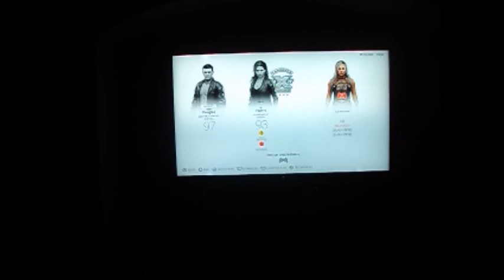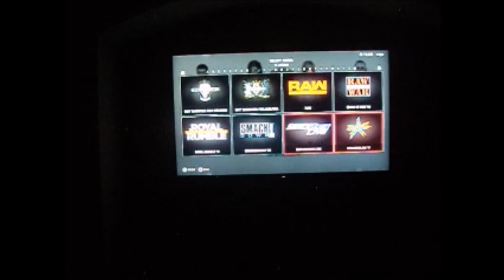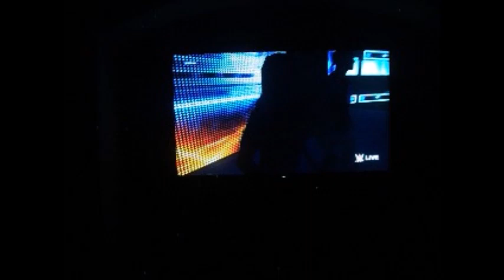I Stand and Fight WWE 2K19 [She Went Out and Delivered]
All with absolute hitches.